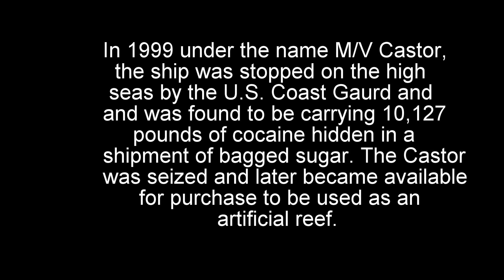Shipwreck dive on the M/V Castor with Goliath Groupers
9/29/13 Wreck Dive on the M/V Castor with Goliath Groupers, Barracuda, Lion fish, Yellow Jack. Boynton Beach, Florida